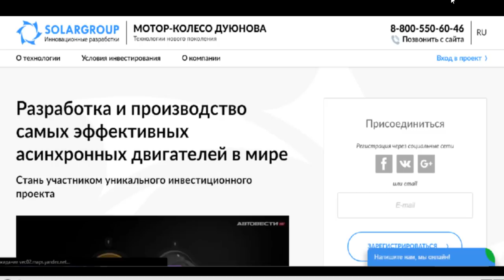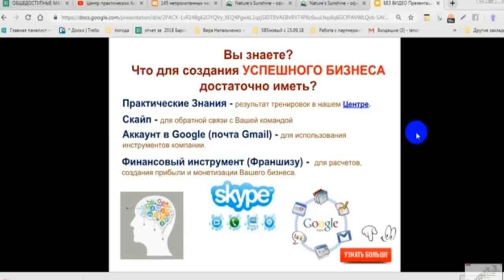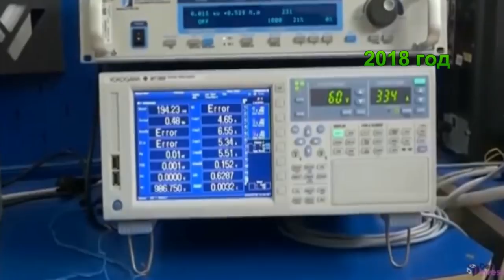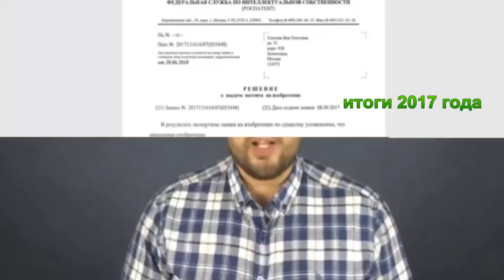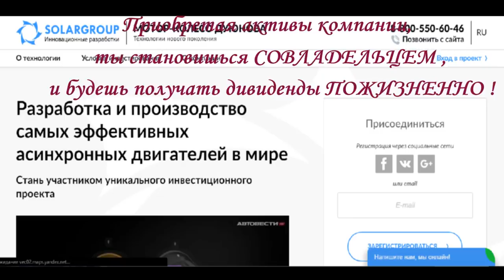22.01.2019 Мотор колесо Дуюнова /SOLARGROUP Время летит, работа Делается !!!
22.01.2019 Мотор колесо Дуюнова /SOLARGROUP Время летит, работа Делается !!!
Время: суббота, 16 февраля, в 13:00 московского времени, сбор гостей с 12:00 московского времени
Место: Москва, ст.м. Текстильщики, Волгоградский проспект, дом 42 корп. 5, конгресс-центр ОЭЗ "Технополис "Москва"
Двигатель / мотор-колесо Дуюнова - это первый в мире асинхронный электромотор с обмоткой типа "Славянка" без использования постоянных магнитов, обладающий уникальным соотношением мощности с энергопотреблением.